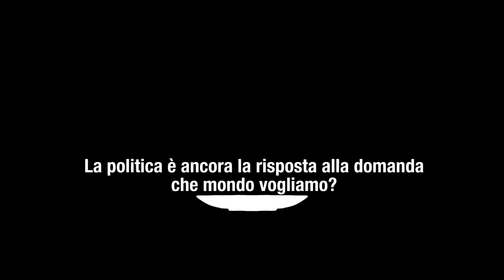ESSERE POST– (Dopo la cena con Elia Bosco)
Scusate. Per un errore tecnico, la registrazione del Ventesimo Appuntamento di C O N D I R S I  non c’è. Al suo posto, un intervento audio post–cena di Ilaria e Edoardo.

Una semplice domanda – Che cos’è la politica? – posta da Elia Bosco ha movimentato la serata.
Le risposte non sono state coincidenti e, forse, neppure condivise.
Al fondo una questione: la politica è ancora in grado di progettarsi come una proposta di convivenza? O, in ogni caso, come proposta creativa o come limitazione autoritaria?

La soluzione di Thomas Hobbes alla conflittualità della convivenza – Homo homini lupus, «l'uomo è un lupo per l'uomo» – è dura a morire.

Nelle parole di Ilaria e di Edoardo, in quel loro sentirsi o ESSERE POST– qualcosa, c’è come la presa d’atto che sia tempo, oggi, di fare a meno di un “dover essere” dell’individuo, imposto da un ordine sociale esistente. Che, insomma, si possa liberare l’individuo come essere sociale cosciente e responsabile del proprio prendere parte alla costruzione del mondo, nella convivenza con gli altri… se solo, però, ce ne fossero gli spazi.

Ma appunto non è questo un compito della politica, del suo fare?
Un tema da portare avanti.

(1, Fine)